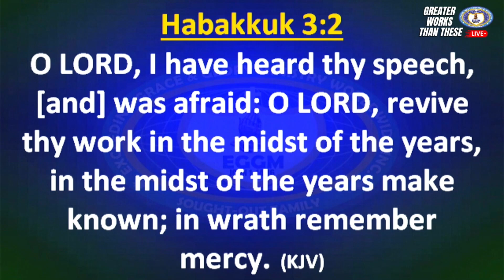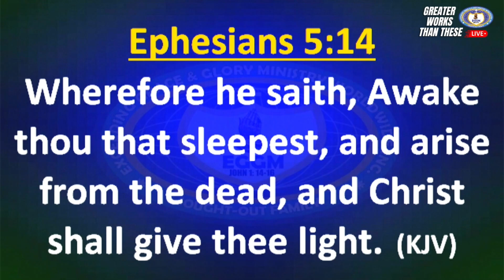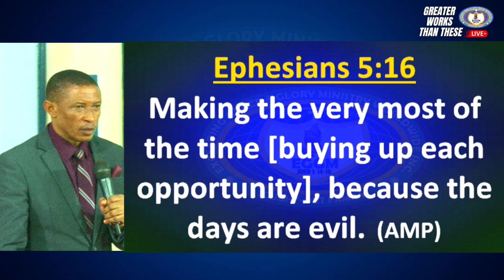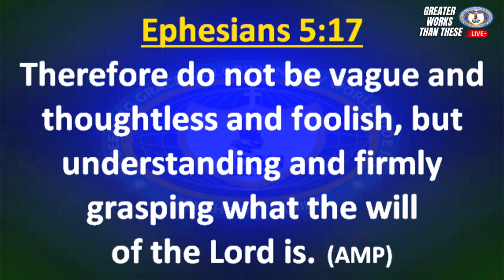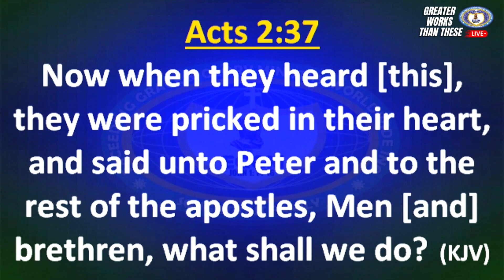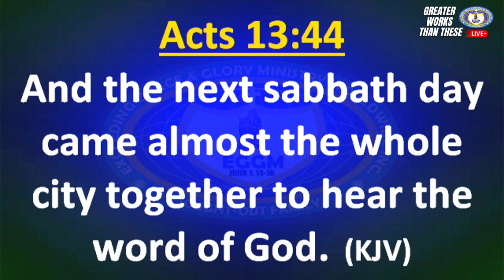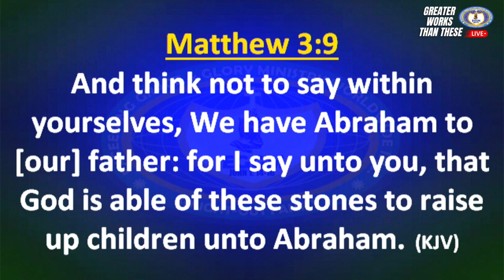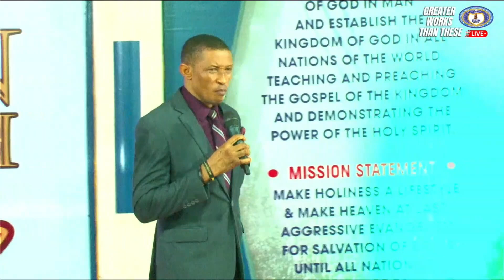THE GREAT AWAKENING, REVIVAL & HARVEST PT 2 VOL1 | MICHAEL EREOKON PhD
BRINGING THE FULNESS OF GOD IN MAN...